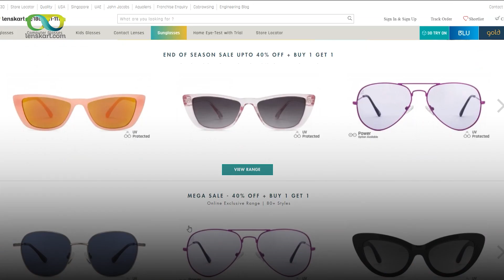Are Cheap Sunglasses Bad For Your Eyes?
As tempting as it might be to pick up a pair of cheap sunglasses from street vendors they could do more harm than good to your eyes. Watch this video to know why street shopping isn't always a good idea.